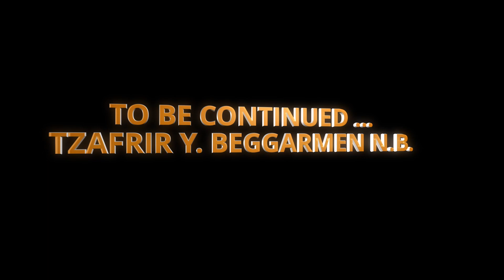𝐃𝐀𝐖𝐍𝐈𝐍𝐆 𝐎𝐅 𝐓𝐇𝐄 𝐄𝐓𝐄𝐑𝐍𝐀𝐋 𝐃𝐘𝐍𝐀𝐒𝐓𝐘 (𝑷𝑨𝑹𝑻 12) 𝑻𝑯𝑬 𝑩𝑬𝑮𝑰𝑵𝑵𝑰𝑵𝑮𝑺 𝑶𝑭 𝑪𝑨𝑹𝑵𝑨𝑳 𝑴𝑰𝑵𝑫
𝗗𝗔𝗪𝗡𝗜𝗡𝗚 𝗢𝗙 𝗧𝗛𝗘 𝗘𝗧𝗘𝗥𝗡𝗔𝗟 𝗗𝗬𝗡𝗔𝗦𝗧𝗬, (𝗗𝗢𝗧𝗘𝗗), is not a fictional movie book built from an imaginary entertainment point of reference nor should be considered or looked at as a cinema. This movie book is based on several excerpts from writings from the author and producer of this movie book. If any become offended from these words, we pray that you become unoffended. If you would like to debate any of these notions towards the negation in this late hour you can do so freely, but rest assured you will hear nothing from us. Yahshua has already debated these things and won.

For we will tell you the truth and please believe this, there is no debating in 𝗛𝗘𝗟𝗟, those who are confined in that reality understands these things to the zenith level, and nor is there anyone debating in the 𝗛𝗘𝗔𝗩𝗘𝗡𝗦; for the heavens is of great power of divine wisdom and all things are manifested plainly.  Either this understanding can be heard, or because of the carnal mundane life; not heard, super period.

𝗪𝗔𝗥𝗡𝗜𝗡𝗚!!! This Movie book is 𝗡𝗢𝗧 𝗙𝗢𝗥 𝗦𝗔𝗟𝗘; nor was it ever intended to be so ever; this visual audiobook was designed out of goodwill as a street sign, pointing towards an eternal destination.  This audio movie book was created Not to teach; however, it has been created to convey information in the hope that the reader investigates these notions for themselves. There is copyright material contained in this movie book. This movie audiobook also contains music from very talented artists that would most likely want monetary compensation if sold. 𝗗𝗜𝗦𝗧𝗥𝗜𝗕𝗨𝗧𝗘 𝗙𝗢𝗥 𝗠𝗢𝗡𝗘𝗧𝗔𝗥𝗬 𝗚𝗔𝗜𝗡 𝗔𝗧 𝗬𝗢𝗨𝗥 𝗢𝗪𝗡 𝗥𝗜𝗦𝗞!!!

Copyright music in this non-profit movie book is listed below ...

Pegasus Music Studio: Far Horizon
Pegasus Music Studio: Frozen Star
Atom Music Audio: Edge of Silence
Gabriel Salcedo: Soul if the Brave
Tom Evans: Carry On
Future World Music: New Beginnings
 Future World Music: World Of Dreams
 Liam Priestnall: Our Last Day